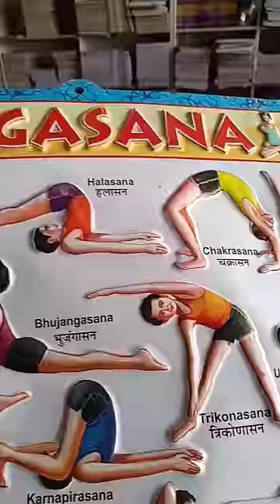yogasan chart facts health healthtips healthy motivation pls subscribe channel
A4 PAPER WHOLESALER MARKET || A4 PAPER MANUFACTURE || A4 PAPER MARKET IN DELHI || MANUFACTURE INDIA

A4 PAPER WHOLESALER HYDERABAD

A4 PAPER MANUFACTURERS IN TAMILNADU AIRPORT PAPER MANUFACTURE TAMIL NADU A4 PAPER

हेलो दोस्त, मैं ए4 पेपर और ज़ेरॉक्स पेपर बनाता हूं, मैं अलीगढ़ उत्तर प्रदेश से हूं, मुख्य रूप से कई साथियों ने टाइप कर रखा है, मैं उनका माल बनाकर देता हूं जैसा सेंटुरी पेपर आंध्रा पेपर खन्ना

hello friend i make a4 paper and xerox paper i am from aligarh uttar pradesh mainly many friends have typed i make their goods like centuri paper andhra paper khanna

my address : banna Devi GT road Aligarh Uttar Pradesh

my Delhi office:  Nangloi metro station ke pass Delhi

my manufacturing plant office: tala Nagri Aligarh

my dispatch office: lakshmapuram colony Aligarh

my city office: kanwariGanj Delhi gate Aligarh

manufacture plant : Ramgarh road tala Nagri Aligarh

JKcopier paper
a4 paper
chavdi bajar
0 रूपए से BUSINESS कैसे शुरू करें ? How to start a business with No money | New BUSINESS IDEA 2024

How to start a business with Rs 0? How to start a business with no money | NEW BUSINESS IDEA 2024

motivational video new business start

1 0 रूपए से BUSINESS कैसे शुरू करें ?

2 How to start a business with No money |

3 New BUSINESS IDEA 2024

4 bina paise ke Vyapar shuru kaise karen

5 kam paise mein business kaise karen

6 business karne ke liye क्या-क्या Karen

7 jyada profit ke liye business kaun sa Karen

8 come in West jyada profit

HAMARA ALIGARH MEIN MANUFACTURING PLANT HAI NOTEBOOK KA SALON TAPE KA RATE KA EXAM PAD WHITE BOARD STUDENT TABLE

MANUFACTURING PLANT ALIGARH

1 NOTEBOOK MANUFACTURE

2 TAPE MANUFACTURE

3 TRADE MANUFACTURE

4 EXAM PAD MANUFACTURE

5 WHITE BOARD MANUFACTURE

6 STUDENT TABLE MANUFACTURE

CONTACT KARNE KE LIYE AAPKO APPOINTMENT LENI PADEGI

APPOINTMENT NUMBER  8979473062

AGAR AAP HUMSE MILANA CHAHTE HAIN TO APPOINT LEKAR HI MIL SAKTE HAIN

ALIGARH KA SABSE BADA MANUFACTURING PLANT

I make video on stationery and notebook . my aim is to provide stationery and notebook on wholesale rate.

Pencil is not just a stationary but an introduction to the world of education.
how to refill trimax
trimax pen
refill trimax
next on pan trima

ALL INDIA SUPPLIER

RAJEEV BOOK DEPOT
MUNIM JI COPY HOUSE

BANNA DEVI G T ROAD ALIGARH

A4 PAPER XEROX PAPER A4 PAPER XEROX PAPER A4 PAPER XEROX PAPER A4 PAPER XEROX PAPER XEROX PAPER XEROX PAPER A4 SHEET ALL INDIA SUPPLIER